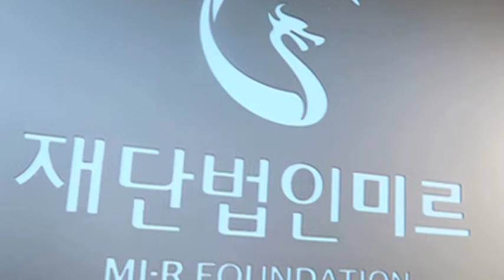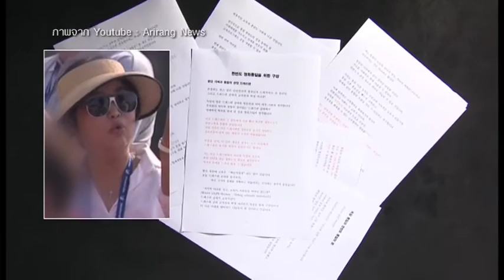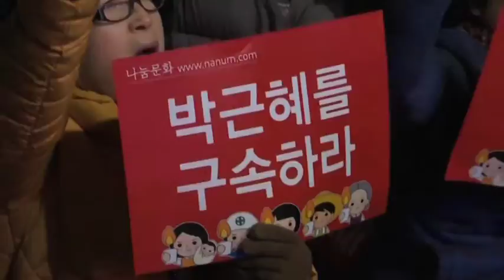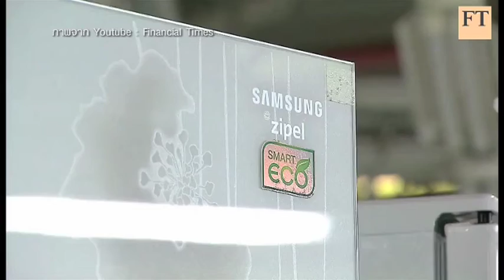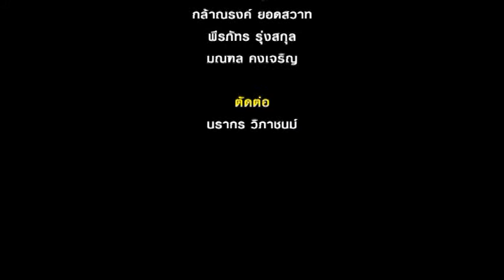มองเรามองโลก ตอน "จุดจบการเมือง ประธานาธิบดี ปัก กึน เฮ"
มองเรามองโลก ตอน "จุดจบการเมือง ประธานาธิบดี ปัก กึน เฮ" ออกอากาศวันเสาร์ที่ 18 มีนาคม 2560 เวลา 18.30 น. ทางเนชั่น ทีวี